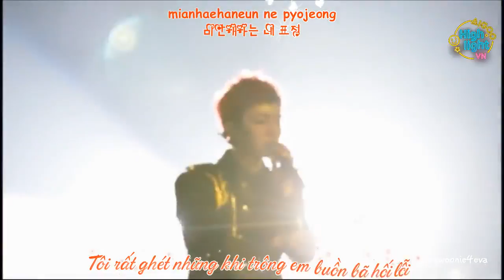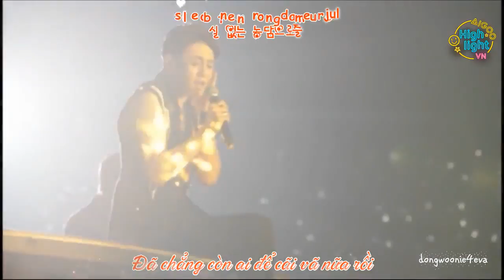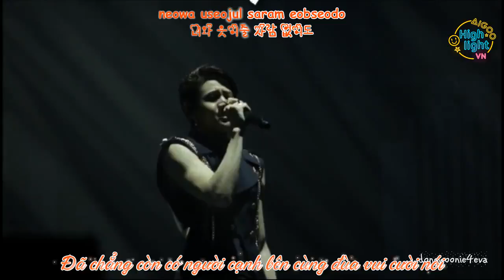[Vietsub + Kara] BEAST - Will You Be Alright (Beautiful Show 2013)[Aigoo HIGHLIGHTvn]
PLEASE DO NOT TAKE OUT WITHOUT PERMISSION.